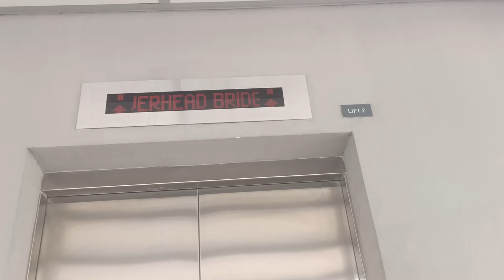Kone Elevator at Northpoint City Linkbridge (Lift 2 Retake)